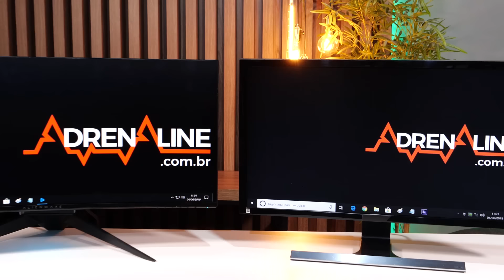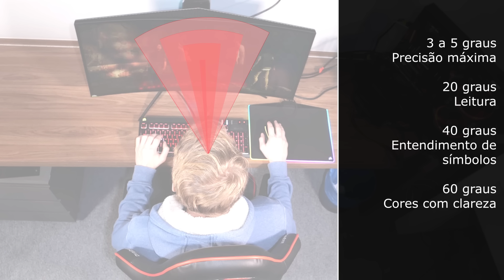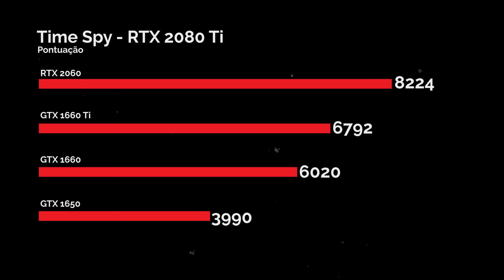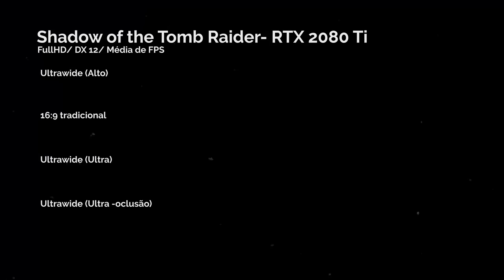Jogar em ultrawide vale a pena? E vou precisar de uma nova placa de vídeo?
Por muito tempo o formato 16:9, conhecido como widescreen, vem dominando os monitores dos PCs gamers. De acordo com dados do Steam, os sistemas com monitores ultrawide (somando as resolução 2560 x 1080 e 3440 x 1440) são pouco mais de 1% dos setups dos gamers. Com tão pouca gente apostando nessas telas mais "alongadas", faz sentido ter um PC com esse tipo de monitor? E, para quem decidiu que sim, o quanto a mais de hardware será preciso para dar conta desses pixels a mais na tela? Nesse artigo vamos tentar resolver essas e outras questões!